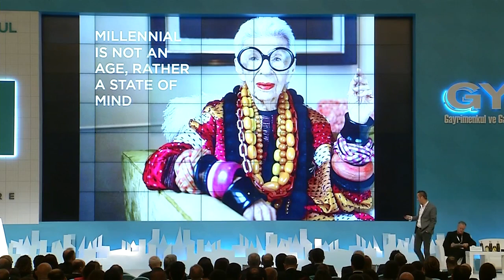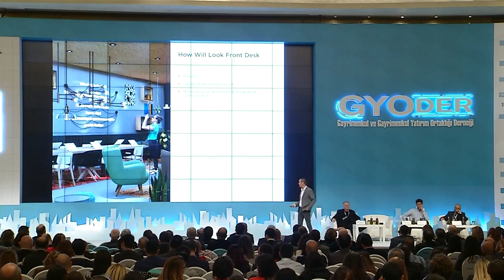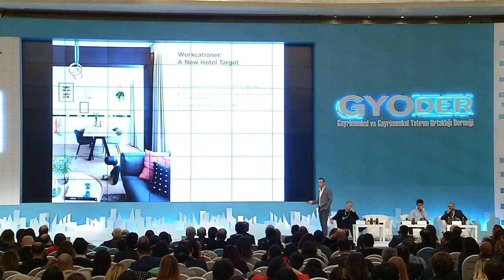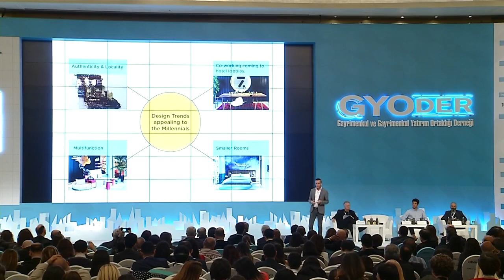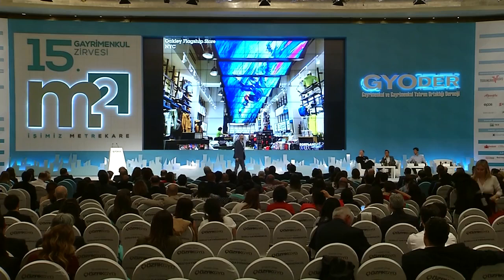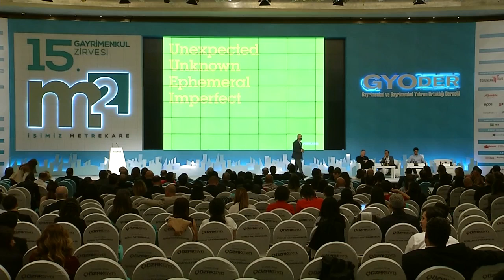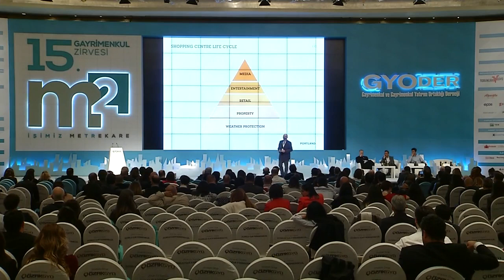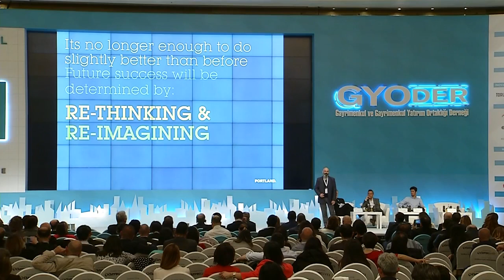Gyoder 15 Gayrimenkul Zirvesi Metrekare ve Yeni Jenerasyon İlişkisi